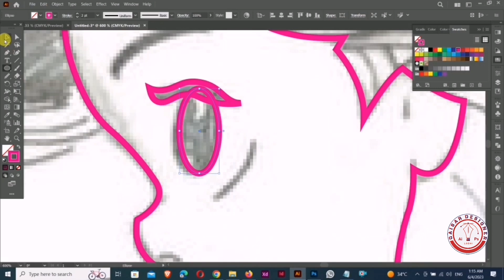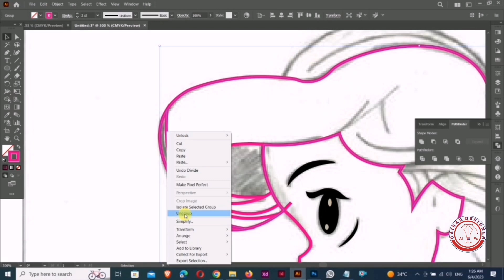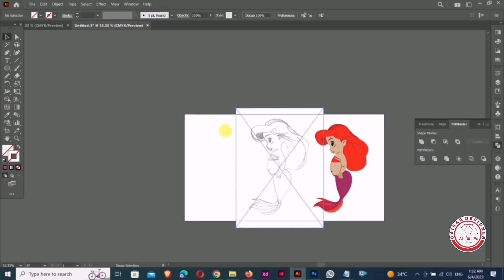Vector Princess from a Sketch | illustrator | 2023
princess sketch into clean vector art 3d in Adobe Illustrator. I hope this is helpful to you.

ArtQraphic Designing YouTube Channel.